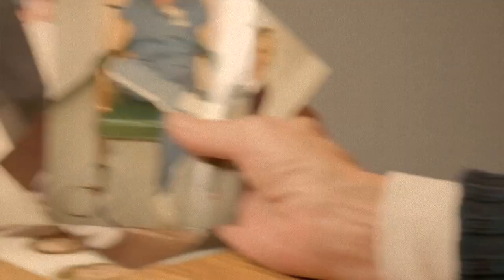AILEEN WUORNOS- THE MOMENT OF HER EXECUTION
This is Aileen in her most lonely of moments..

Hello friends, we talk alot together as a community of people that are interested in crime and interesting stories..